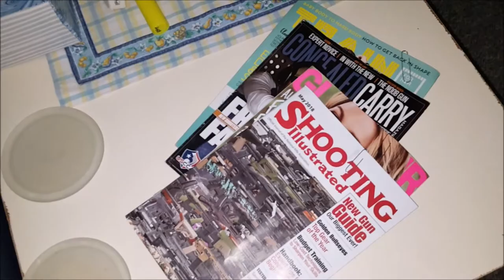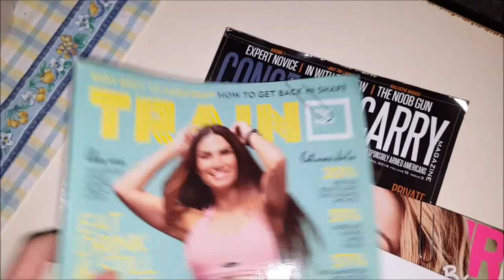Three Irritating Problems Solved!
This video shows how I am currently storing my earrings, using a power-surge protector, and using paper clips for bookmarks. Frequently, I use a system that I THINK works for one reason yet then find myself quite irritated with the system. I decided to start analyzing some of the irritations in my daily life to see what worked and what didn't. Saving seconds of annoyance each day adds up to more time to be used for "happiness minutes."  "Happiness minutes" is a phrase first coined by Dr. Lillian Gilbreth; learn more about her
Since I learned about Dr. Lillian Gilbreth, an industrial psychologist, and her husband, Frank Gilbreth, a work simplification expert, I have been fascinated with finding the easiest and most efficient method of doing routine tasks.

Just me expressing my thoughts and opinions. Watch the others in the series